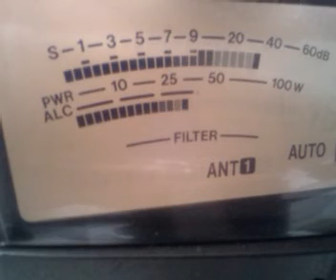2 OS 073 op Marek Nowy Jork